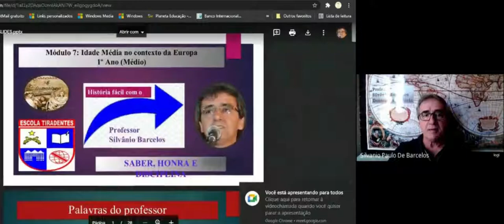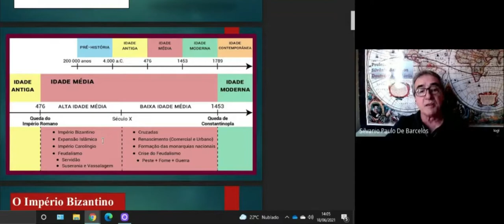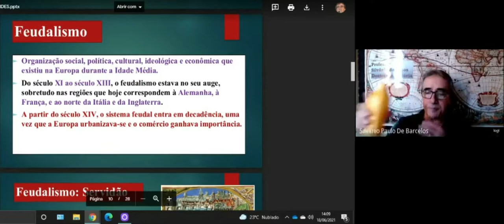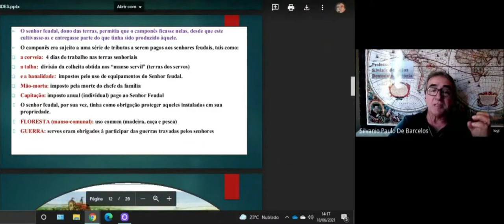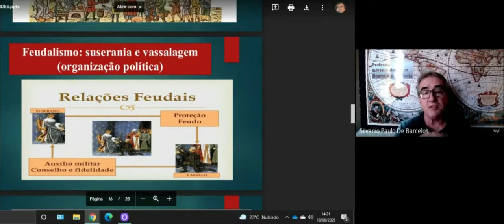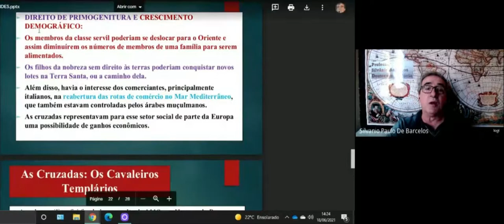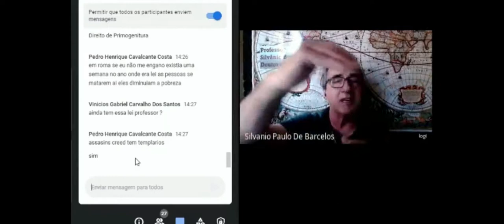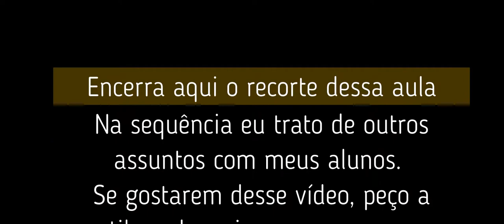A Idade Média na Europa - Prof. Silvânio Barcelos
Recorte de aula gravada de História para alunos da Escola da Polícia Militar Tiradentes, de Cuiabá/MT. Tema da aula: A Idade Média na Europa, contexto geral, fases e principais fatos. Prof. Silvânio Barcelos.